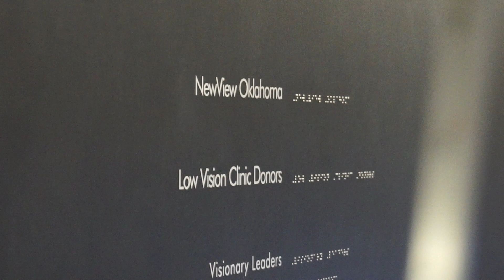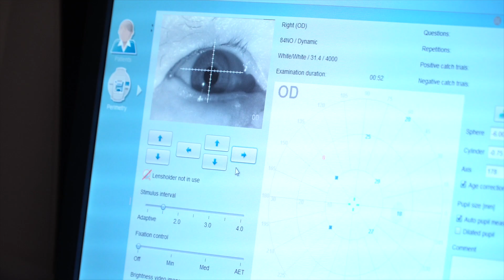Bud & Vonda's Story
In 2015, Bud underwent surgery for a kidney removal and suffered an ischemic stroke, causing him to lose a significant amount of his eyesight.  After living a very full life, Bud was suddenly faced with giving up many things that he liked to do, including driving, reading, spending time on his computer and taking care of his cows and horses.
In February 2917,
Bud was referred to NewView Oklahoma by his ophthalmologist , something he says was "life-changing."
Watch Bud's story and be inspired!